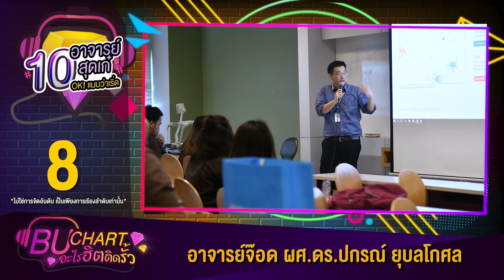BU Chart อะไรฮิตติดรั้ว | 10 อาจารย์สุดเก๋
รวม 10 อาจารย์ ม.กรุงเทพ สุดเก๋!
คนไหนเป๊ะ คนไหนปัง เชิญมาดูให้เห็นจังๆ ใน BU Chart อะไรฮิตติดรั้ว!!! จะมีอาจารย์คนไหนติด Chart บ้าง ไปดูกันเลยค่ะ

นี่เป็นเพียงแค่ส่วนหนึ่งเท่านั้นนะคะ ยังมีอาจารย์อีกหลายท่านใน ม.กรุงเทพที่การันตีความสามารถ ใครมีอาจารย์ในดวงใจคนไหนเป็นพิเศษ คอมเมนต์กันเข้ามาได้นะคะ